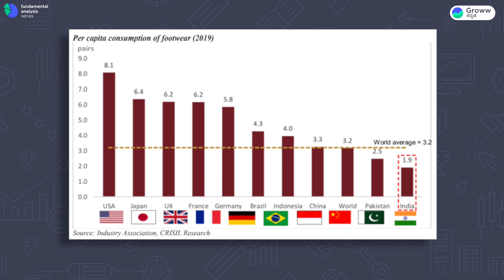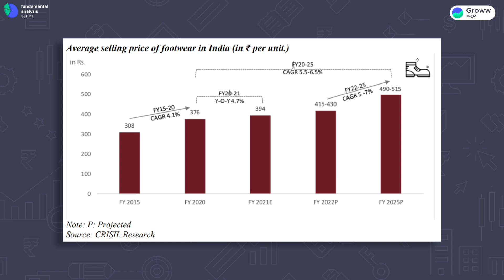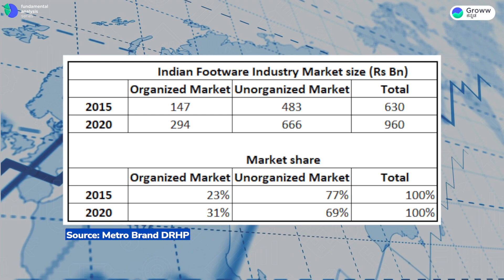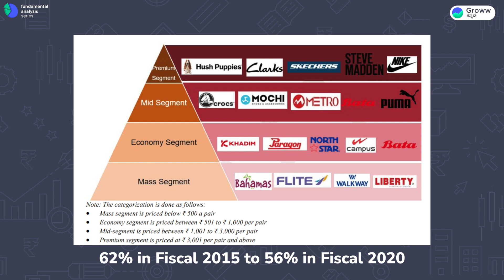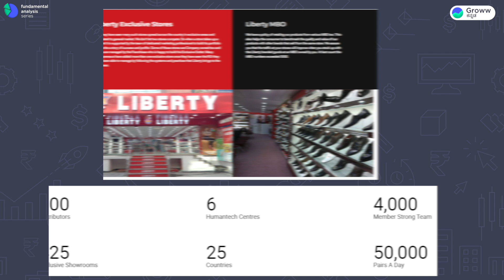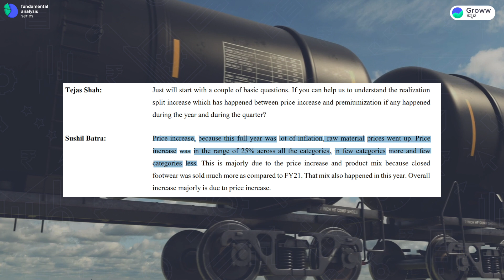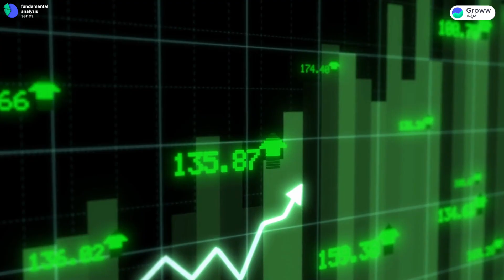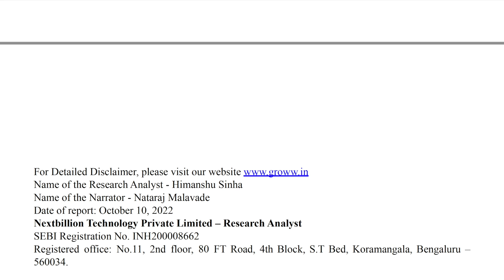Why this Stock gave 246% return in 3 years | Stock Analysis Kannada | Stock Market Kannada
Why this Stock gave 246% return | Stock Analysis Kannada | Stock Market Kannada

0:00 - Intro
1:30 - Industry Overview
6:36 - Stock Analysis
9:51 - Financial Information
13:23 - Closing